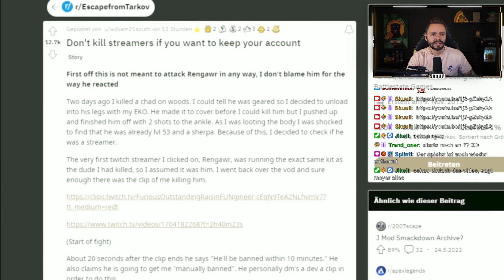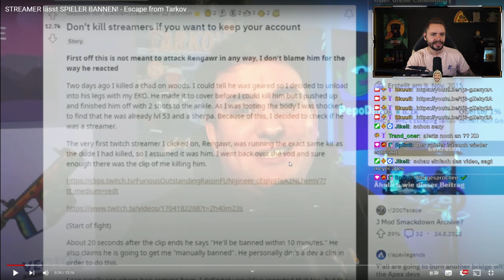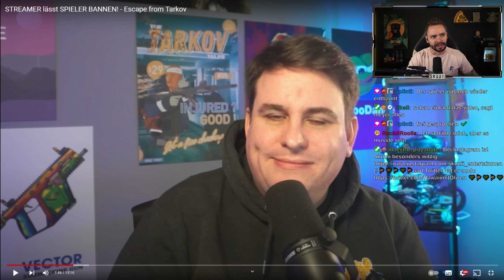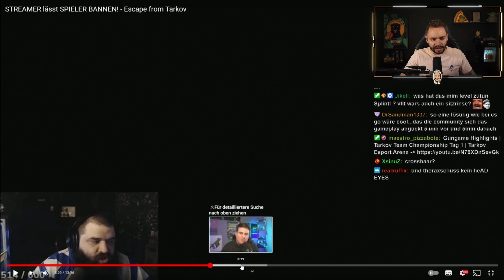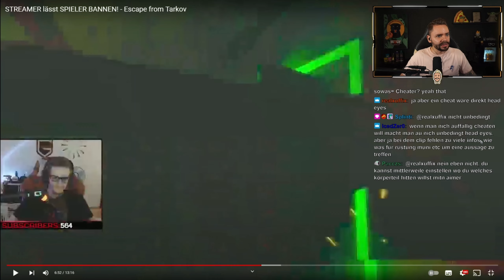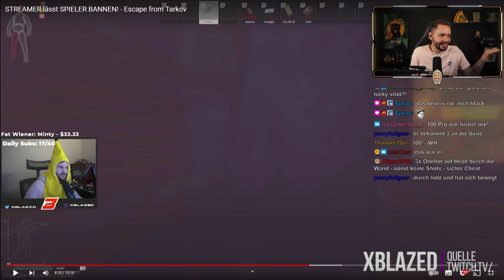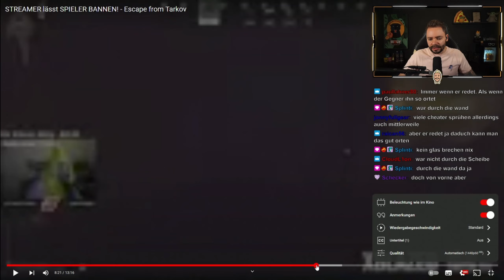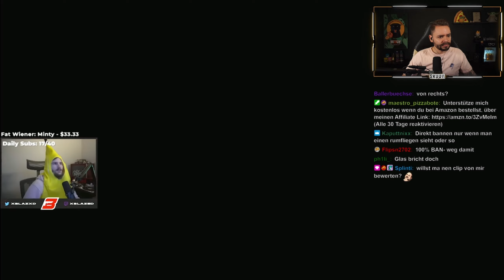Tarkov CHEATER Everywhere!!! Reaction auf @MeYeRtoGo "Streamer lässt Spieler bannen"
Ciao Ragazzi, die Pizzacrew erobert Youtube! Danke für jeden Klick und jede Sekunde Watchtime!

Über ein Abo würde ich mich babamäßig freuen!

▬▬▬▬▬▬▬▬▬▬▬ HOLY! ᵂᴱᴿᴮᵁᴺᴳ ▬▬▬▬▬▬▬▬▬▬▬
Die besten Softdrinks ohne Zucker, ohne Quatsch, einfach köstlich schmöchtlich mit und ohne Koffein: